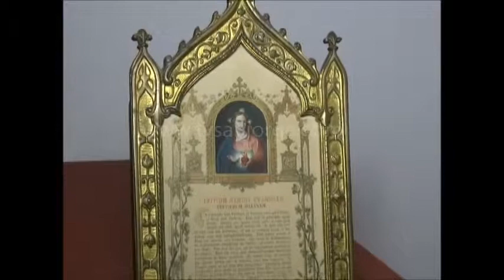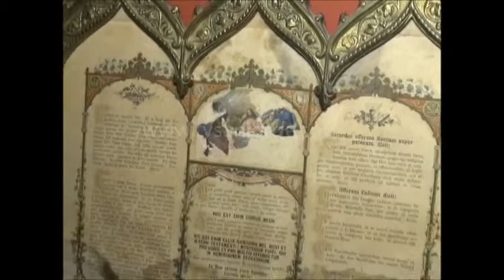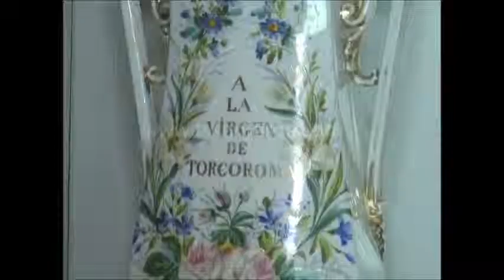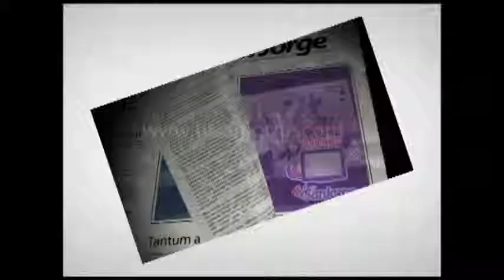ENTRETENIMIENTO 09 07 14